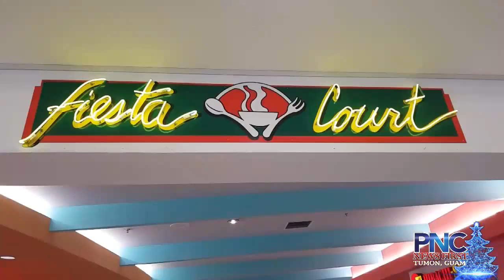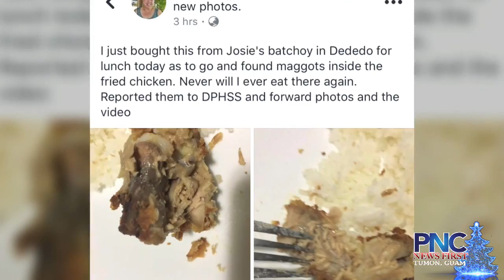What’s causing the recent wave of pest infestations at food establishments?